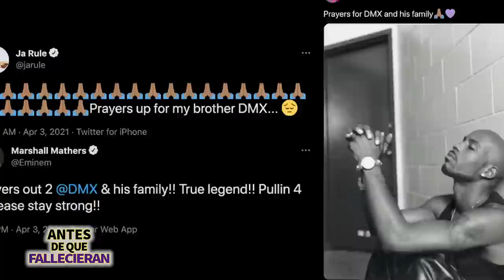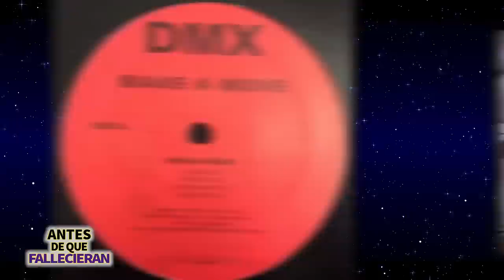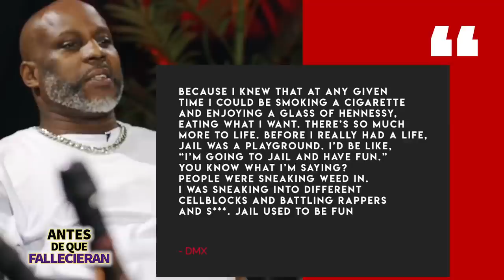DMX | Antes De Que Fallecieran | Homenaje a Earl Simmons, biografía y más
El verdadero nombre de DMX es Earl Simmons y nació en Mount Vernon, Nueva York, el 18 de diciembre de 1970. Cuando era niño, él y su familia se mudaron a la ciudad de Yonkers y allí, Earl se crió en un entorno problemático y abusivo.